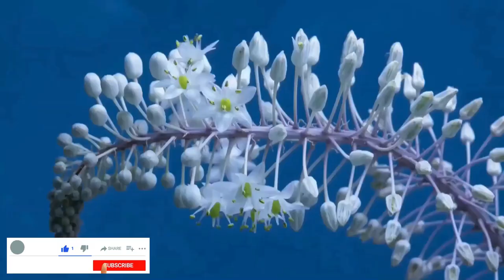Motivational & Self Empowering Quotes | Meditation & Relaxing Music | Time-lapse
In this video, I will be sharing amazing time-lapses of natural landscapes with soothing & relaxing music and self-empowering early-morning quotes to boost up your motivation.